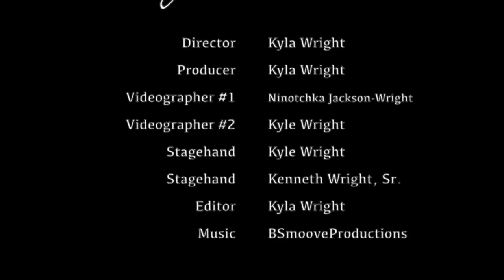Kyla's Korner: "Pillow Talk" Pt. 2 [S1, Ep. 8] - Feat. Ebony Expressions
In Episode eight, Kyla along with her guest, Ebony Expressions have part two of girl talk and discuss the importance of friendships. (This is a two-part episode due to Kyla's Spring Break and Midterm schedule.)